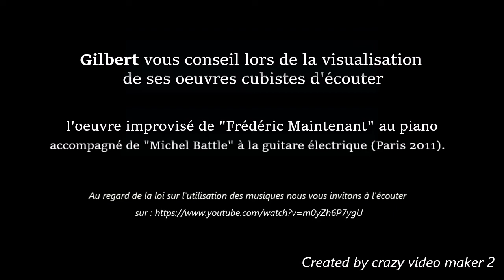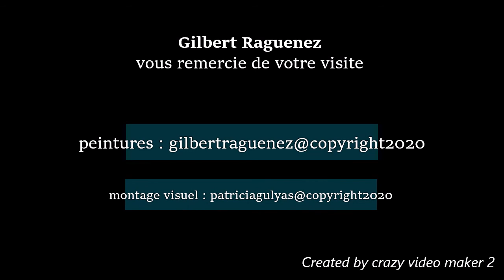Gilbert Raguenez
Tout comme Henri Le Fauconnier, Albert Gleizes ou Paul Akerman, pour n'en citer que quelques uns, Gilbert vous transporte dans un univers emprunt de cubisme mais aussi de poésie et de mouvement musicaux. Artiste peintre et membre de l'association artistique "la Palette Outréloise", Outreau, Pas de Calais, France.